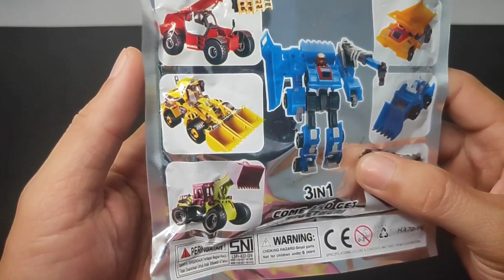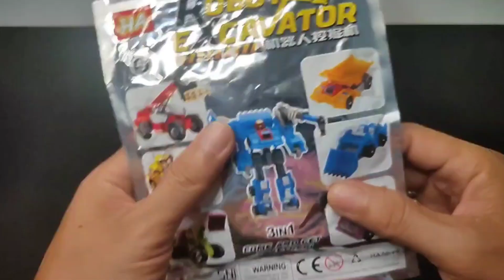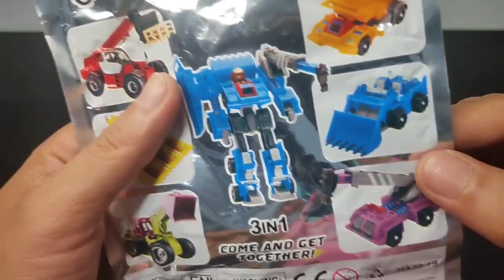UNBOXING & RAKIT Mainan 2000an berjudul ROBOT EXCAVATOR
Kali ini saya akan unboxing dan merakit mainan 2000an yang berjudul robot excavator. Ini keren banget teman, mau tau hasilnya??
Mari kita sama-sama lihat video nya.

Terima kasih telah berkunjung ke channel saya dan menonton video unboxing serta merakit mainan 2000an dari saya.